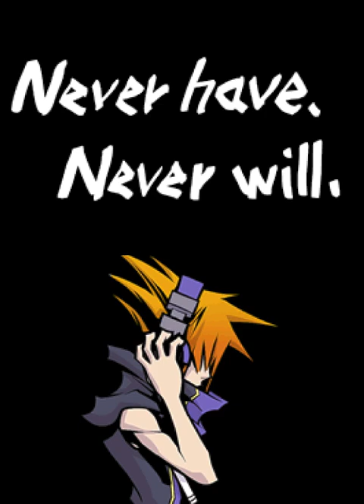THE WORLD ENDS WITH YOU INTRO | NINTENDO DS | SQUARE ENIX